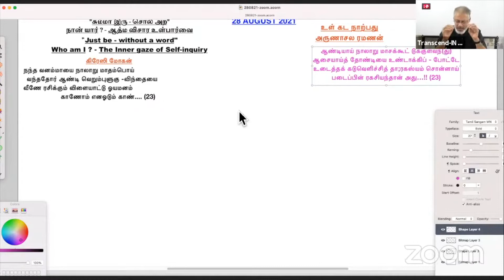‘உண்மையை’ உணர உன் மனப்பதிவுகளுக்கு ஊணாகாதே!